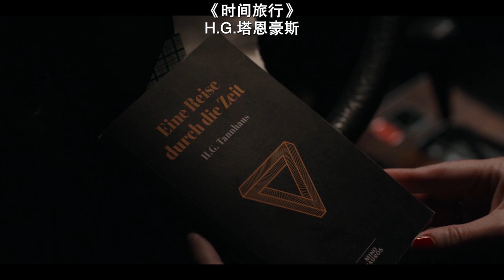Montage in Netflix Series Dark S1：What makes the show so incredible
When I can't fall asleep at night, I think about this show and try to figure it out. But this trick may fail when season 3 reveals itself.

S01E03 Familiär - Agnes Obel
S01E04 Keep the streets empty for me - Fever Ray
S01E05 Me And The Devil - Soap & Skin
S01E10 A Quiet Life - Teho Teardo/Blixa Bargeld(Update: this part was removed because of Netflix's copyright limitations)